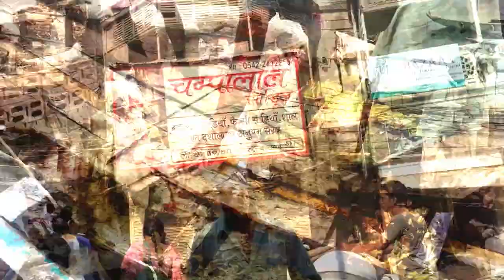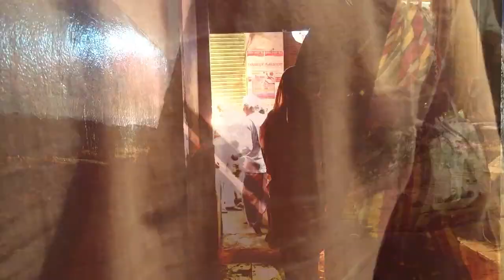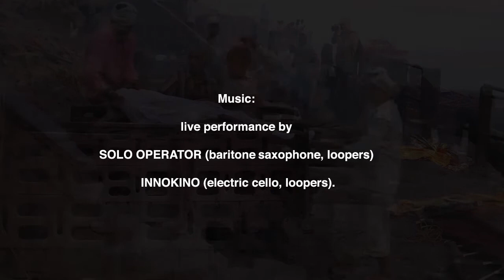The Lights of Banaras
Audio: live performance by Solo Operator (baritone saxophone, loopers) and Innokino (electric cello, loopers).
Video: art-documentary by INNOKINO medialab

soloop.me
innokino.ru